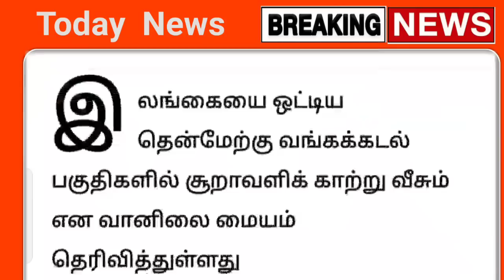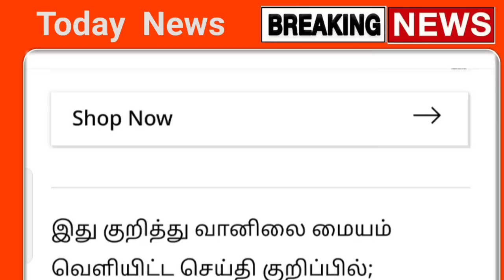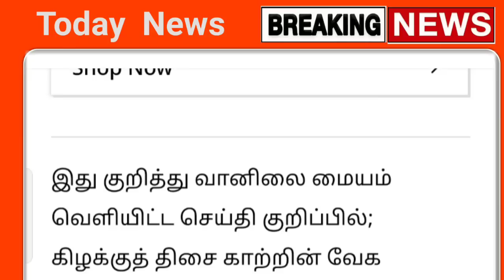இன்று 60 கி.மீ வேகத்தில் சூறாவளி காற்றுடன் கனமழை எச்சரிக்கை ! புதிய புயல் | rainnewstoday | weather